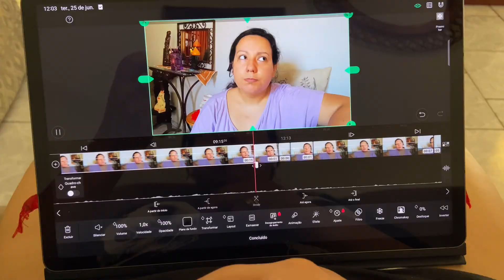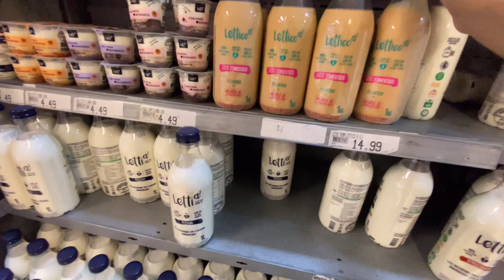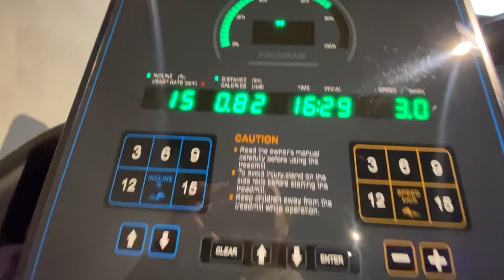VLOG 56 l VOU ME FORMAR, ANSIEDADE, CUIDANDO DE MIM e mais…👏🏻🌟